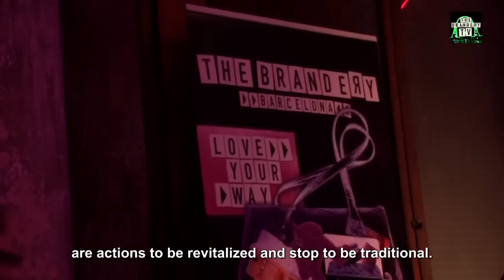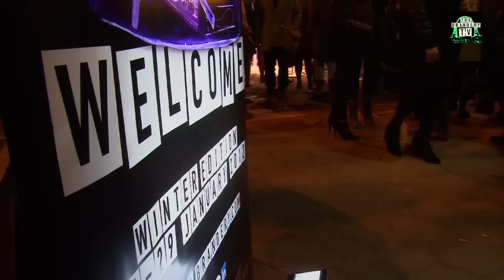The Brandery @ The Shopping Night Barcelona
¡The Brandery 2012 ya está al caer!
Salimos a la calle en The Shopping Night Barcelona para estar en contacto con la gente, porque la moda debe ser accesible para todos.

¿Nos vemos en The Brandery 2012?